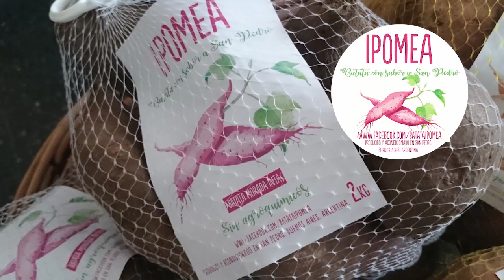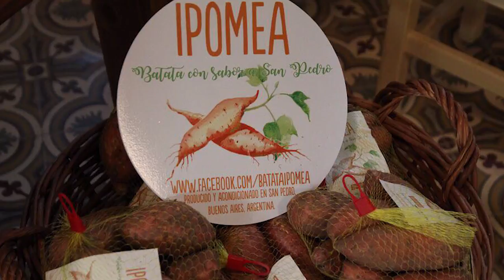Ella es... IPOMEA!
En cultivares de Beauregard y Morada INTA, una batata producida por pequeños productores del partido de San Pedro, sin agroquímicos, y que llega lavada y lista para consumir. Aquí todos los detalles!